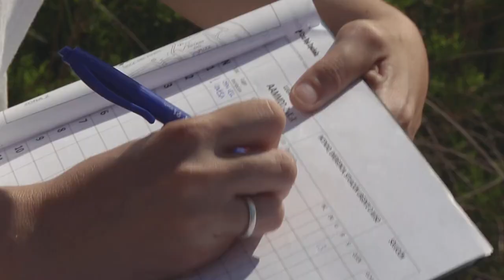Protección del Parque Natural de la Albufera de Valencia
Cruz Roja desarrolla actividades de compromiso con el medio ambiente en toda España. En la Devesa del Saler, un paraje natural que ocupa la mayor parte del municipio de Valencia, lleva ya cuatro años colaborando para preservarlo y protegerlo en los meses de verano. En este vídeo os mostramos cómo se coordina el equipo de Cruz Roja Valencia contagiando nuestro compromiso para que todas las personas disfrutemos de manera responsable de nuestra maravillosa naturaleza.